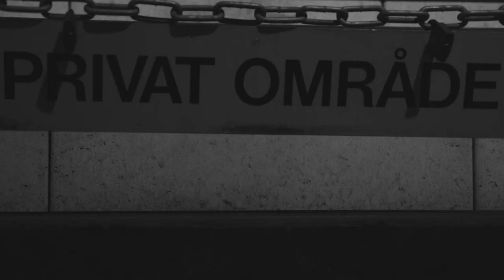Omvendt Psykologi - Om døden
'Om døden' er fra Omvendt Psykologis kommende album
'Sagt på en anden måde'. Forudbestil vinylen hos Run For Cover her

Tekst og vokal: Balthasar, Klaskefar
Musik og scratch: DJ Noize
Mix: Milad Genius
Master: Jazz Bhandal
Filmet af William Find Friederichsen
Redigeret af Carlos Wind Demsitz

Omvendt Psykologi består af rapperne Balthasar og Klaskefar som begge er en del af Struglaz crewet. Albummet 'Sagt på en anden måde' udgives hos Run For Cover 2019.